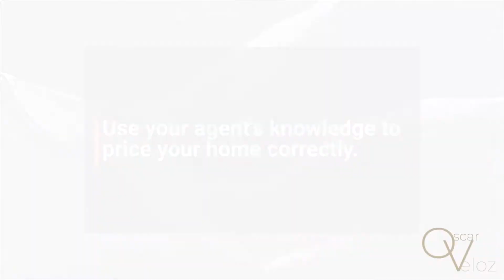6 Tips for Selling Your Home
Oscar Veloz
Las Vegas & Utah Realtor®
LV-s.0184836  |  UT-8796401-SA00